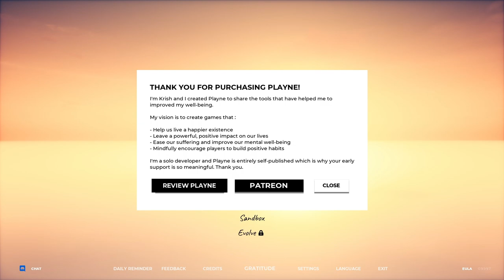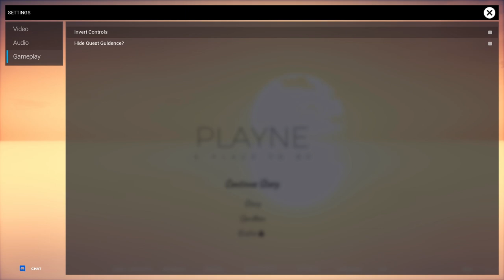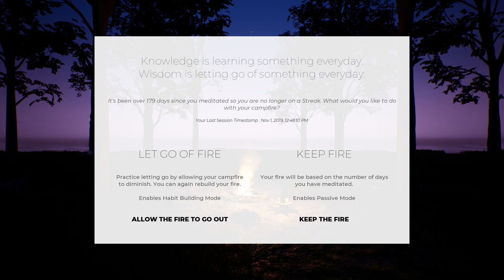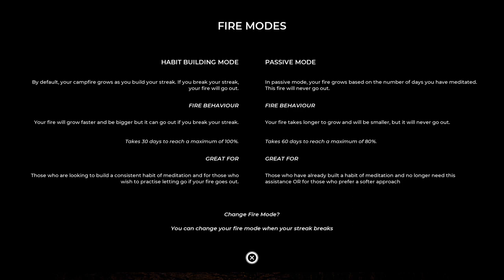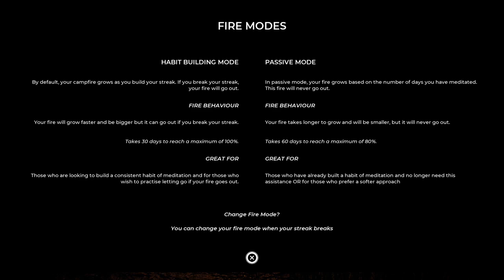Ep01 - A Different Playne | Let's Meditate with Playne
Let's revisit Playne after all this time and see what's new.

Playne is an indie video game that gamifies regular meditation practice. it's aim is to teach and build a habit of meditation. I did a 30 day series on it a while ago. I revisit Playne in this video

I discover that Playne has changed quite a bit since the last time and explore some parts of it. There is also a short meditation (10 minutes)

Credits